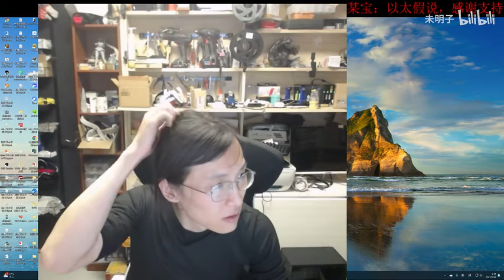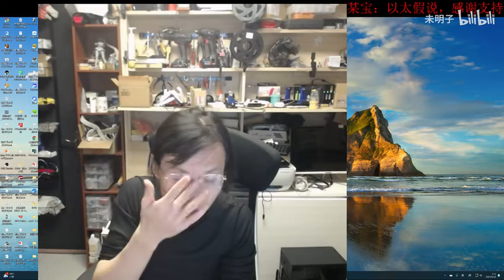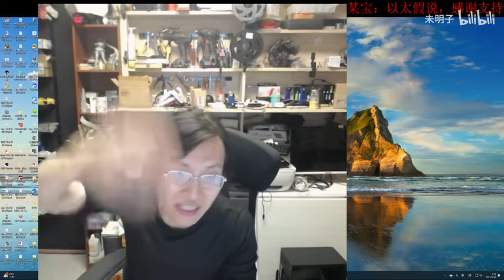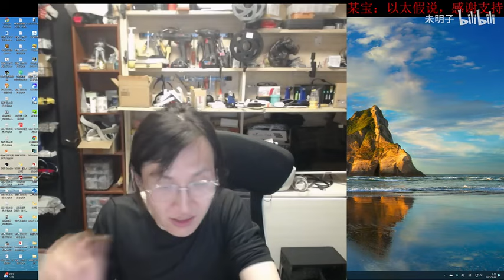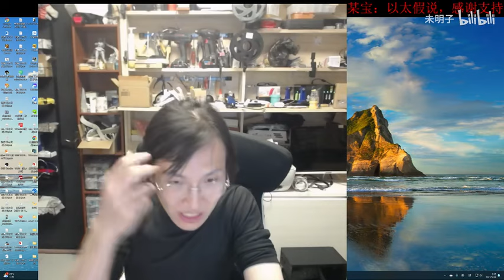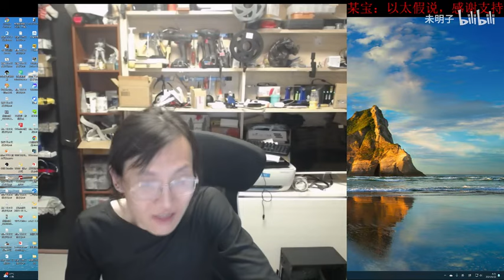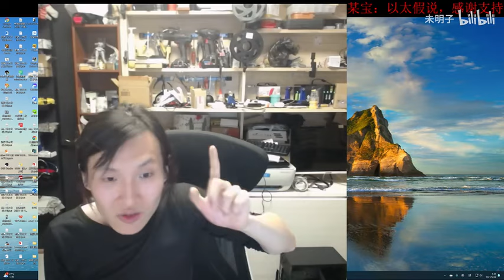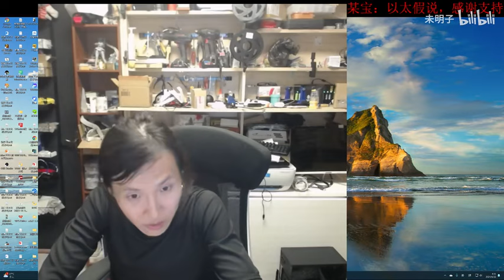【直播录像】关于现代教育、无产阶级、政治精英、物质生产与历史运动关系的理论灌输